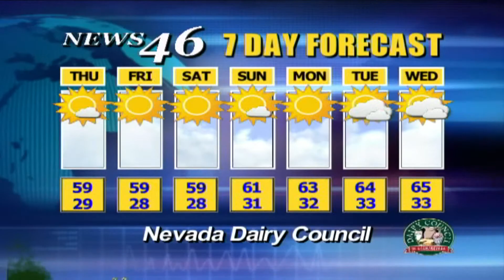02/01/2012 KPVM-TV News Weather (HD).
Here's Zach Fuentes with your Local Weather